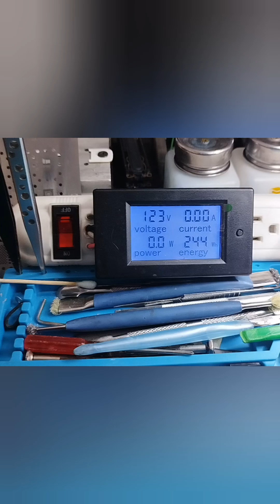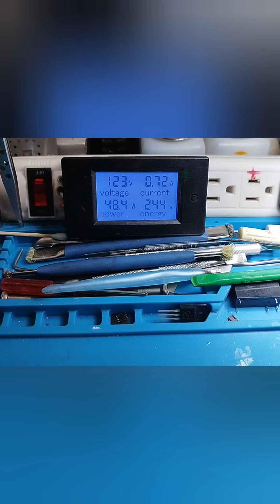Hisense 55A6G Pegado en Logo